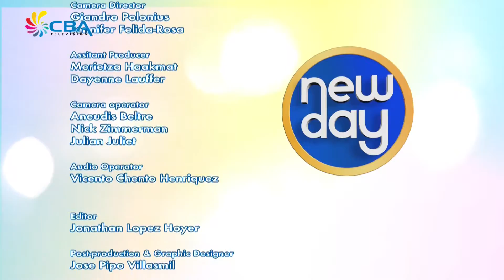New day 22 September 2017 6